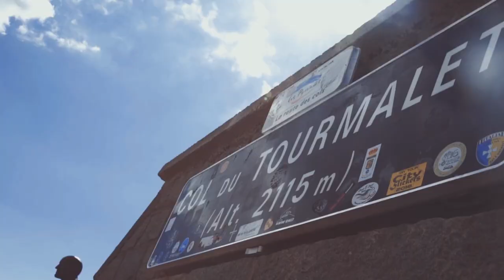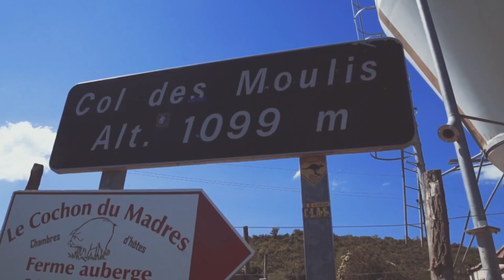Raid Pyrenean Road Cycling Challenge with Marmot Tours - 100hrs across French Pyrenees - EPIC!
Experience a flavour of the infamous Raid Pyrenean road cycling challenge with Marmot Tours.  Cycle from the Atlantic coast to the Mediterranean across the French Pyrenees in 100 hours.
We run fully supported road cycling holidays and challenges in the European mountains. Come with us for 8 days and cycle the Raid Pyrenean with 6 days in the saddle.  Half board (inc wine), all transfers plus exceptional support from 2 guides + 2 support vehicles on the road. Medals and certificates for successful finishers too!